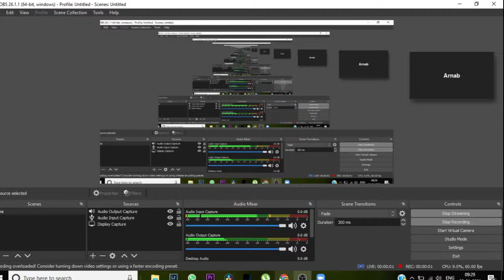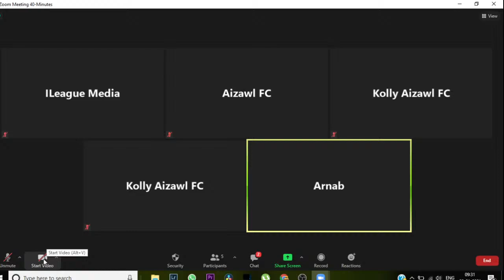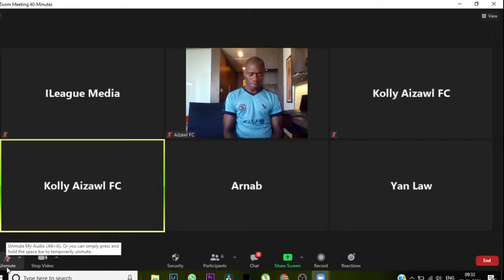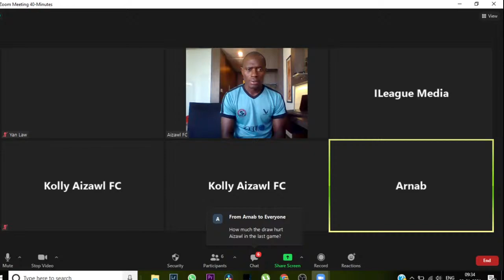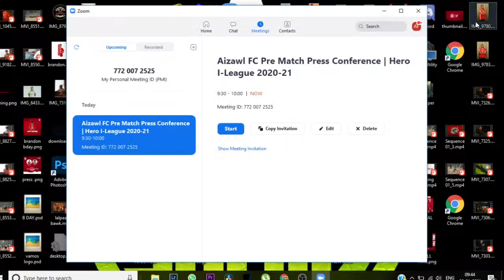Pre - Match Press Conference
We are Live with our Coach yan Law and our Captain - Alfred K. Jaryan in view of the upcoming match - Naroca FC vs Aizawl FC